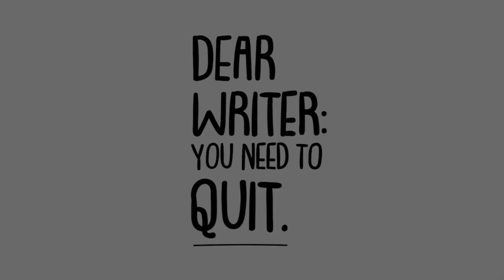Why Am I Not Writing? Being Blocked - The QuitCast for Writers (3.02)(Why Am I Not Writing #2)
When I'm not writing, why is it happening? Is there a difference between being stuck, being blocked, and being burned out?
00:08 - Intro
00:38 - Blocks and Personality Drivers
4:11 - Pressure Block
12:03 - Fallow Block
17:00 - Plot Block
21:30 - Bored Block
24:54 - Becca's Closing Thoughts

Welcome to Part 2 of "Why Am I Not Writing?" series. With Becca Syme, author success systems expert and owner of the Better-Faster Academy.

Join our Write Better-Faster Clubhouse club today. Find @beccasyme and the club is the third in my list of clubs.

Important Information Here
This channel is not endorsed by, nor is it the property of, Gallup, Inc. The Strengths information contained herein is the result of the combination of my training and experience, and may or may not reflect the opinions of Gallup, Inc. It is the property of Better-Faster Academy and all opinions are my own. Thank you!